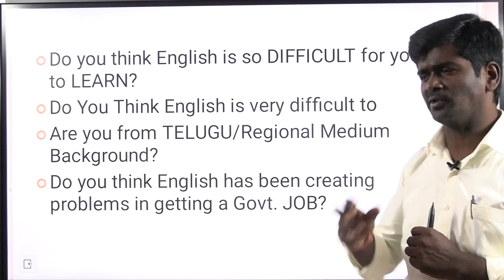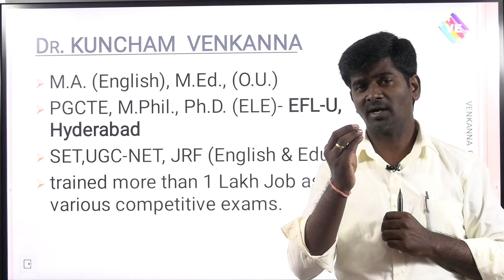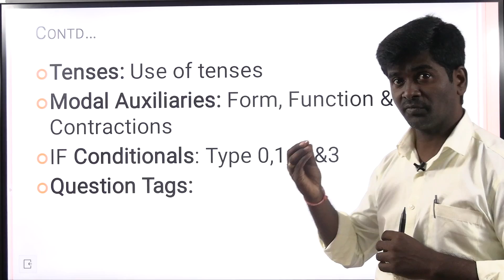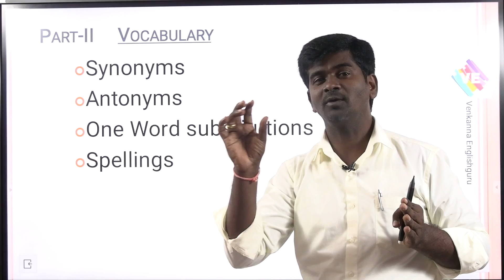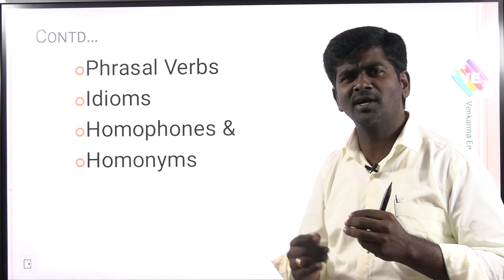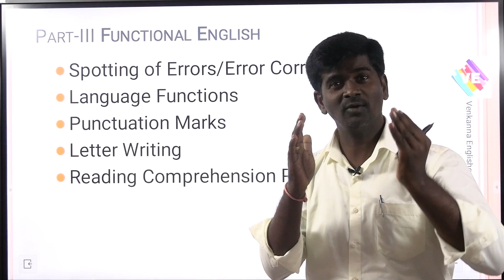GENERAL ENGLISH for ALL Competitive Exams by Dr. KUNCHAM VENKANNA | general english classes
This video provides an introduction to GENERAL ENGLISH for all through bilingual method based on the needs of regional medium learners. Further, it presents an overview of General English and its components such as: English Grammar, Vocabulary & Functional English.